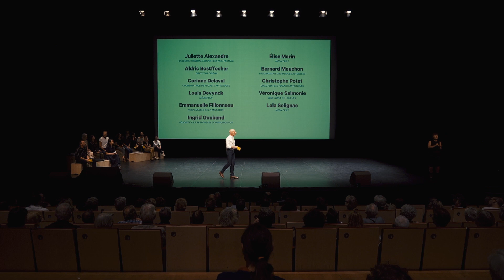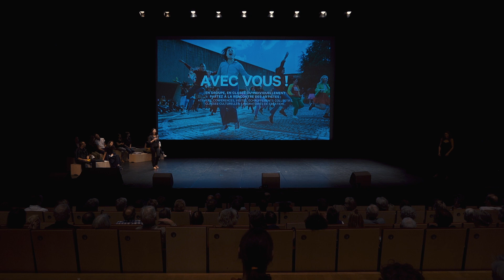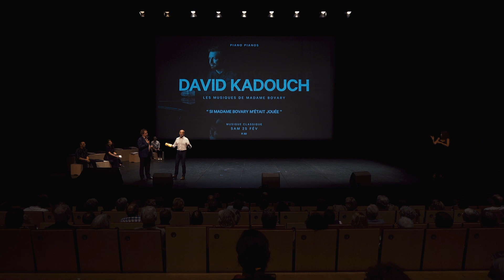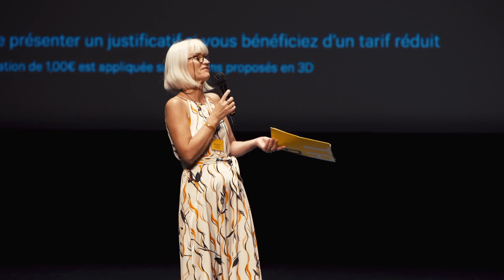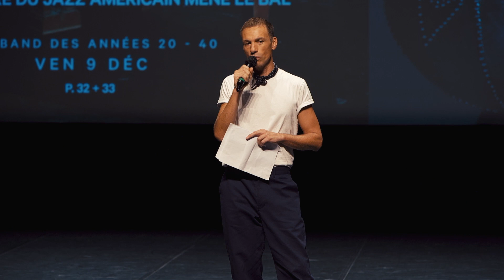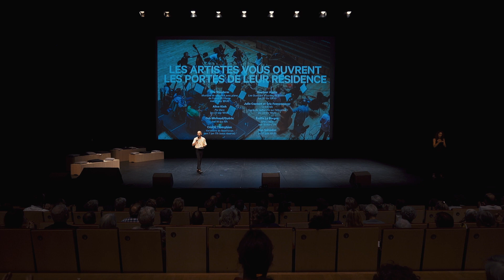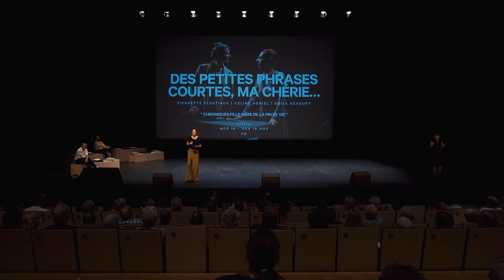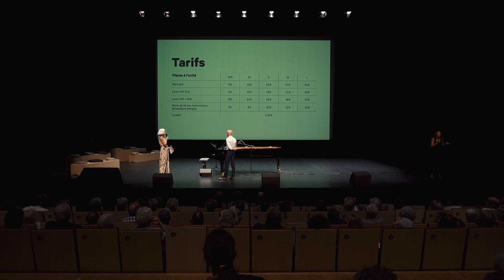Présentation de saison 22-23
00:00 LIVE duo Ballet Opéra National de Bordeaux
09:05 Introduction
17:08 Une saison en coconstruction
39:41 Une saison pour la jeunesse
01:02:00 Une saison pour se retrouver, pour penser et participer
01:22:26 Une saison au féminin
01:46:14 Conclusion